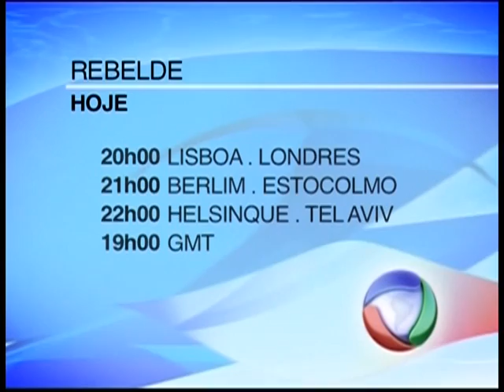Rebelde - 12 julho